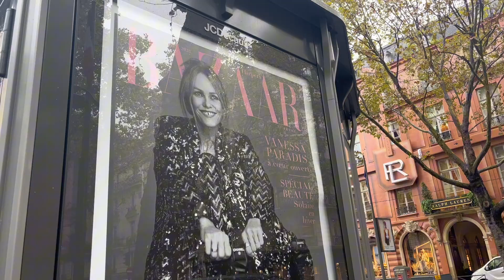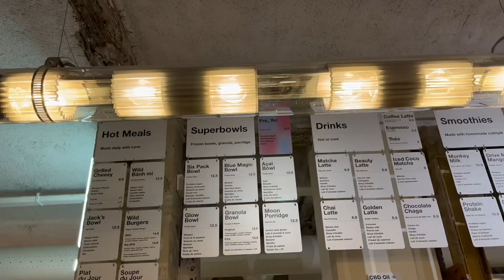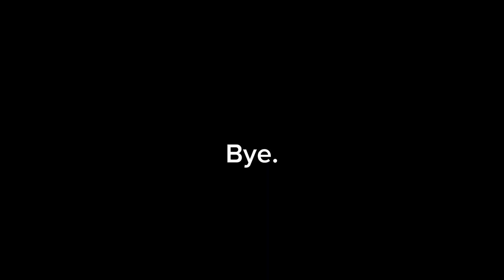Paris (COSY VLOG) in french!!! 🥐